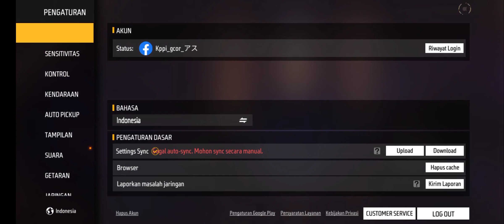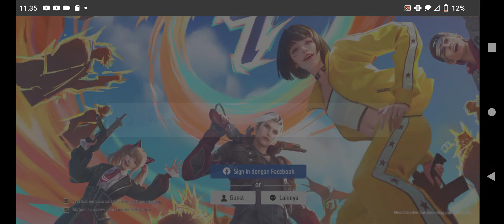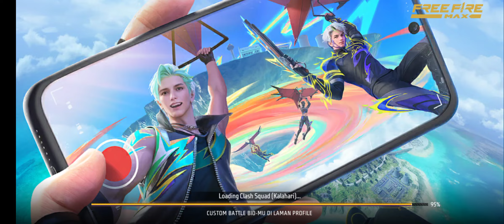FF Maju Maju